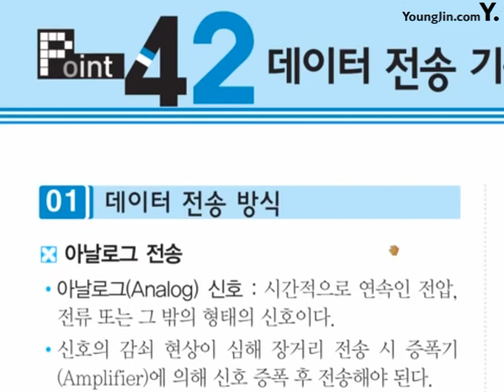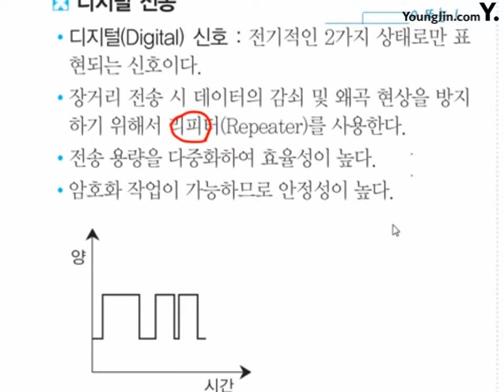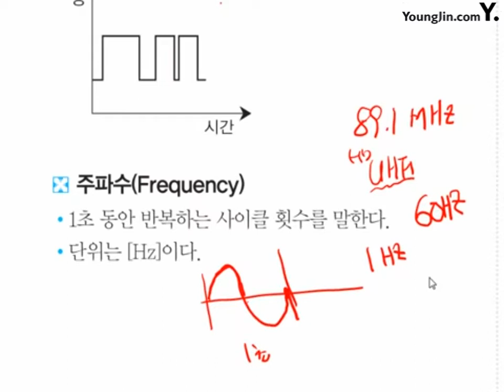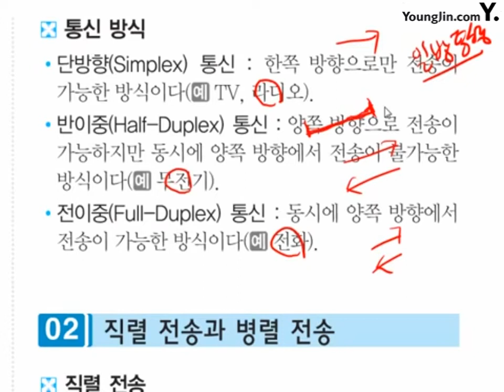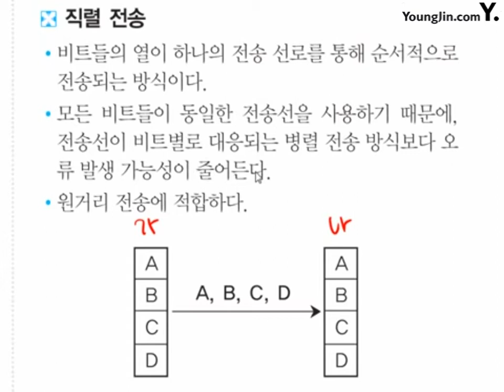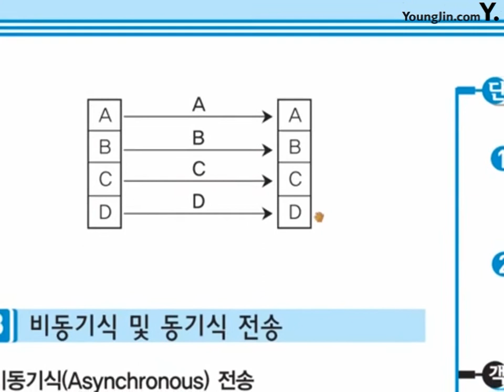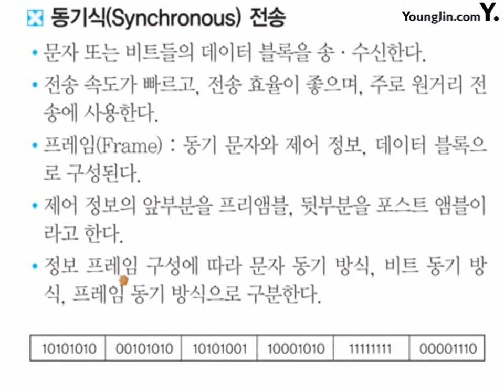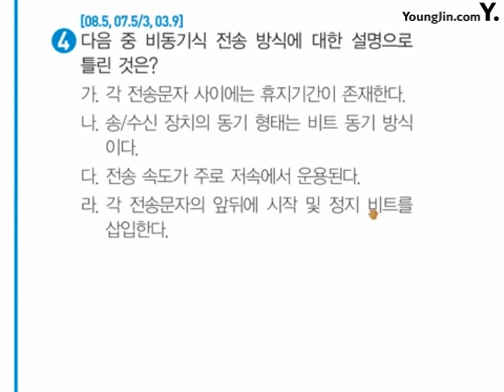포인트 43_절대족보 핵심이론